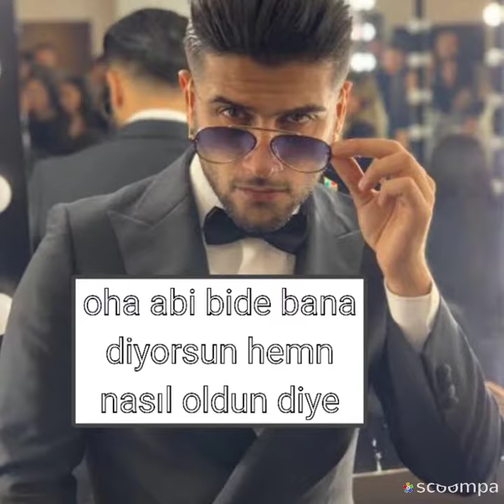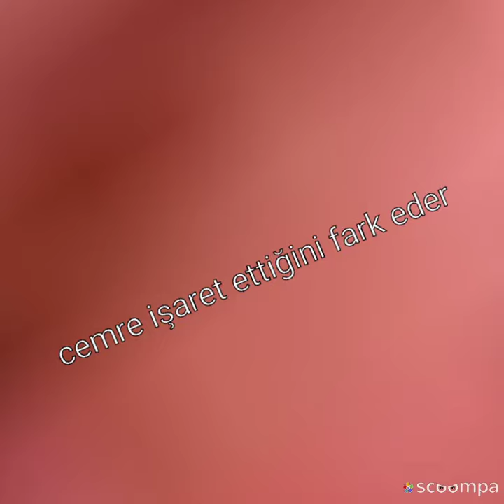LİSELİLER 21. BÖLÜM